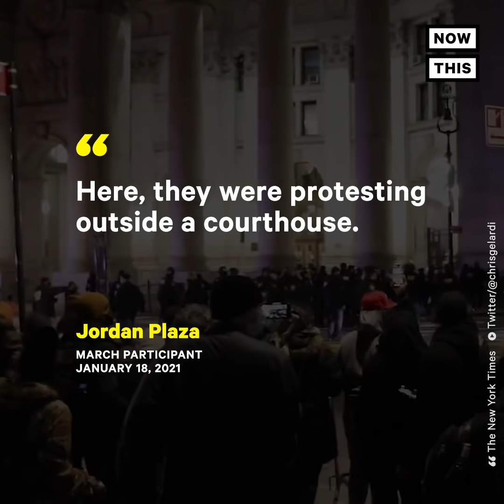Non-Violent Activists Arrested Over MLK Weekend in NYC | NowThis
Just days after NY AG Letitia James sued the NYPD for violent tactics used against peaceful protesters during demonstrations for George Floyd, officers were allegedly seen punching and kicking non-violent activists in NYC